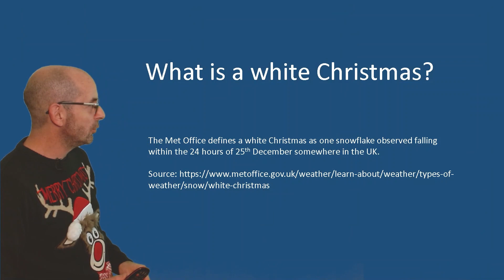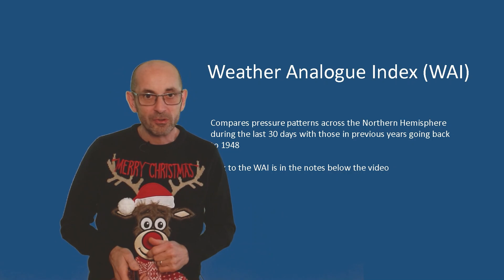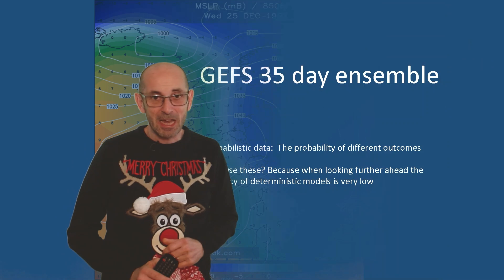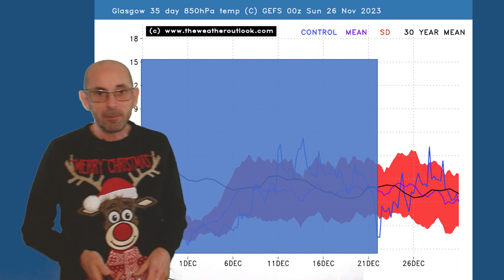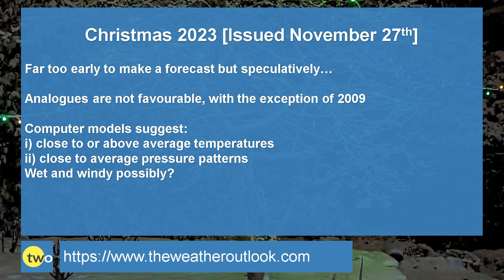Christmas 2023 weather update 2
Is a White Christmas looking likely in the UK this year?

An early look at some of the computer model data and analogues for the Christmas period.